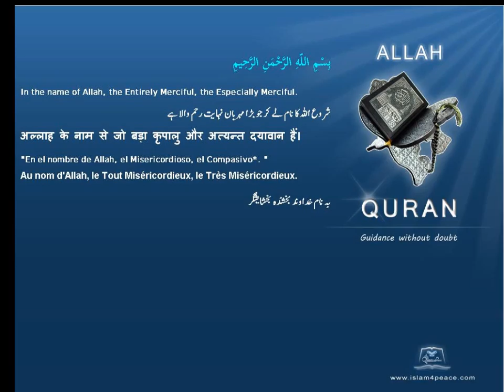Quran by Theme Indonesian In sha'Allah Islam4Peace com